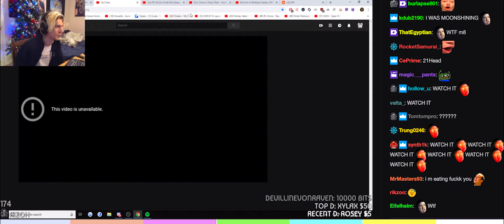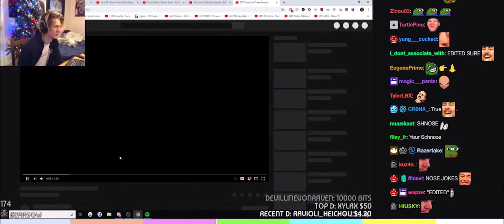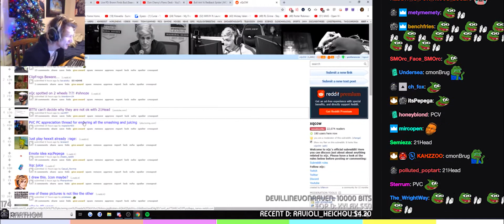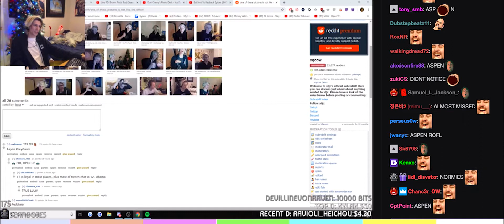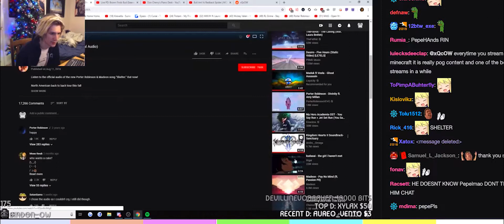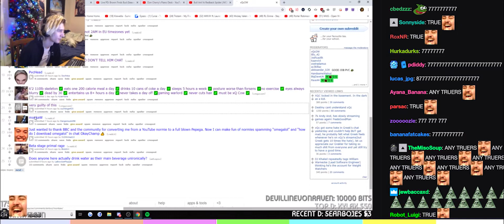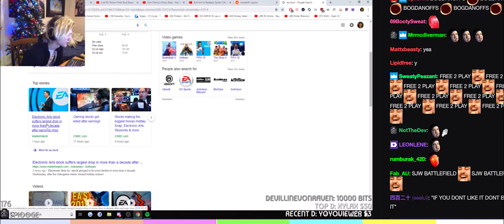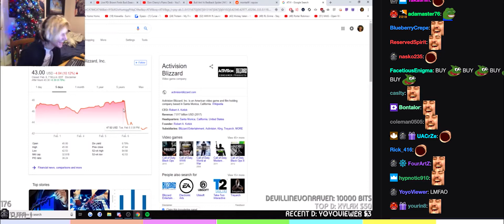SUBREDDIT RECAP & BLIZZARD STOCK! W/CHAT | XQC REACTS #18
XQC react to his Subreddit and EA/Blizzard stock with chat.